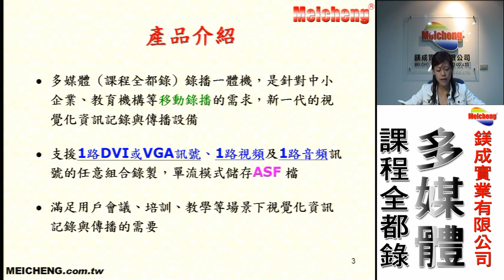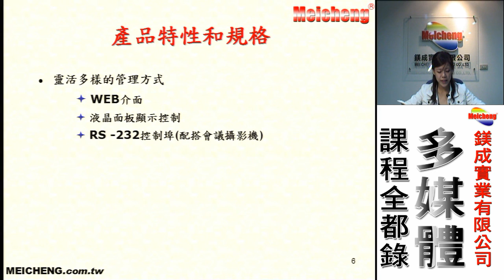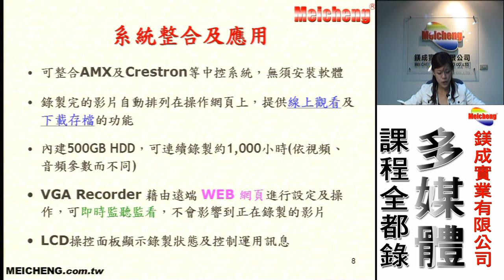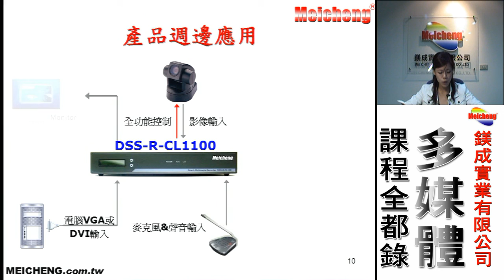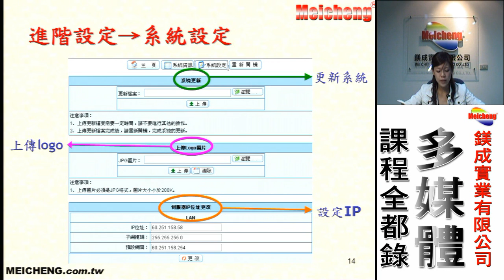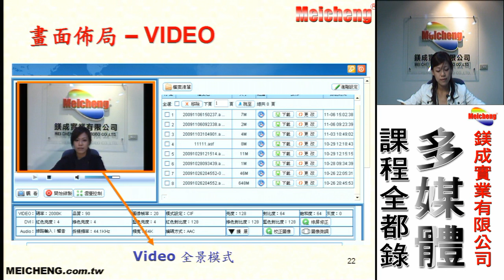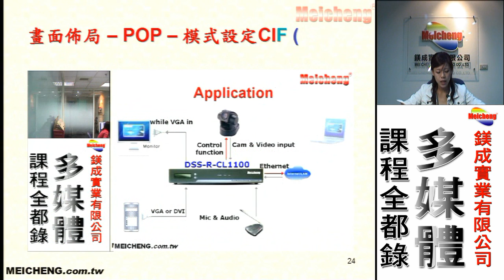多媒體錄放影機(課程全都錄)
VGA Recorder 支援視頻Video、音頻Audio和電腦螢幕訊號VGA的同步組合錄製，可以記錄會議、教學、培訓等場景下主講人的圖像聲音，以及講解的內容，全面記錄現場實況。

☛ ☛ 鎂成實業
影音多媒體網路系統、視聽音響系統規劃設計、會議相關系統規劃、視聽教室規劃、視訊廣播、VOD學校視訊整合
• LINE社群 或 搜尋ID好友：@436xnpba